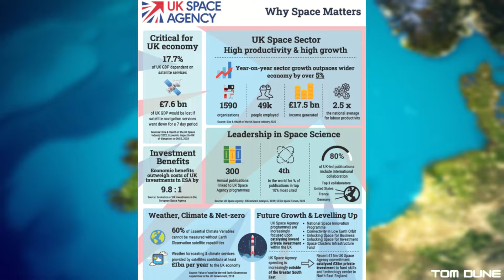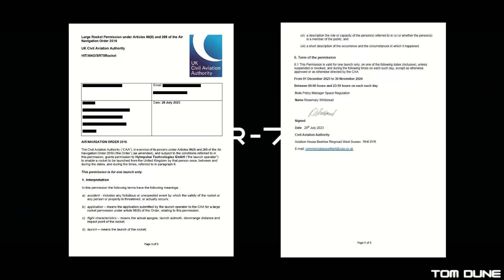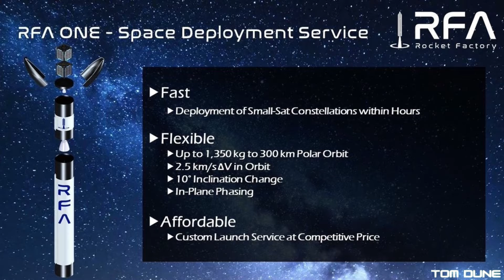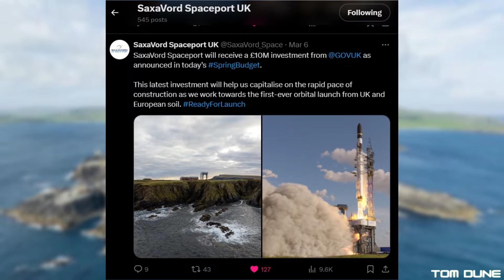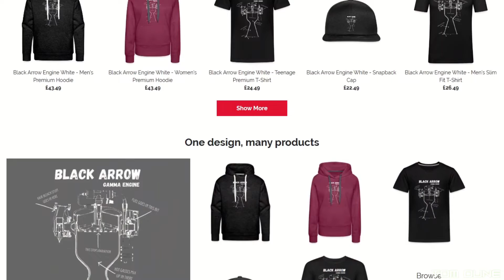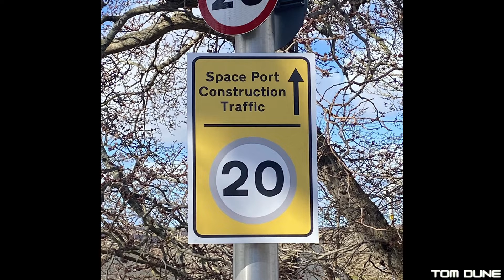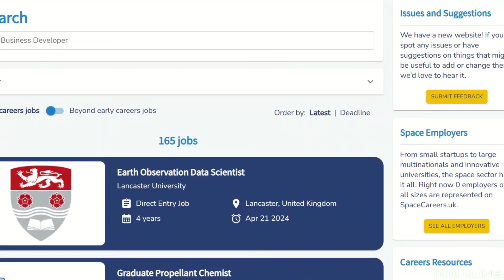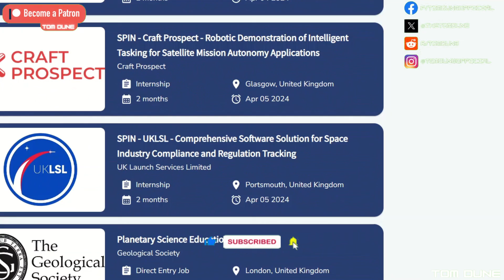Saxavord and Sutherland Spaceport Updates!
UK spaceports get back on track with more progress made following a winter slumber of sorts. Ahead of a busy 2024, with first launches expected from Saxavord, let’s take a look at what’s happened there and, not only that, what’s been happening at Spaceport Sutherland thanks to Space Nessie!

Orbex have also made some more moves with a tank design patent and engine testing, plus the UK space industry is hiring.

Be sure to give Space Nessie a follow for more Sutherland and Orbex updates:

Proudly part of Team Space Media Group